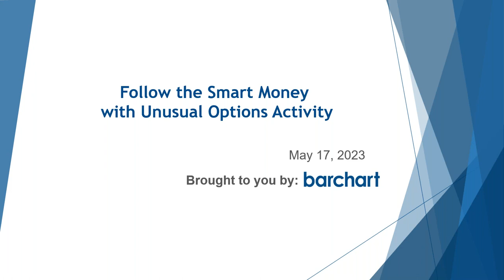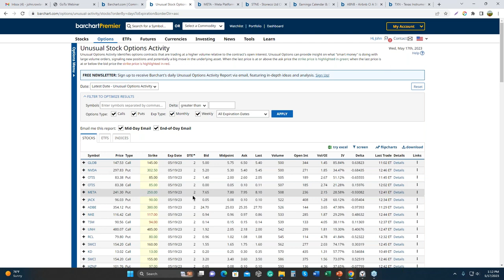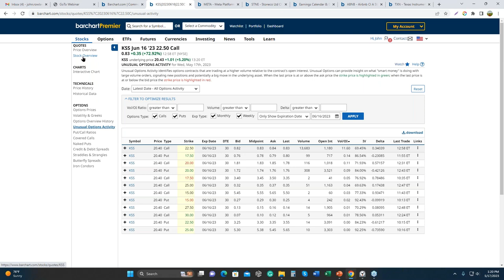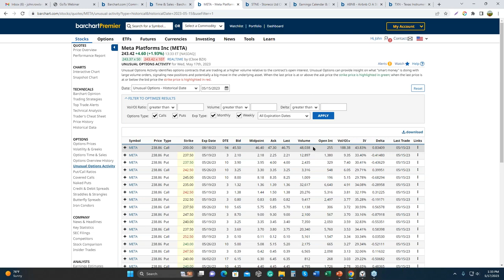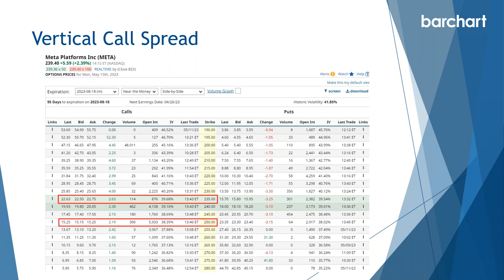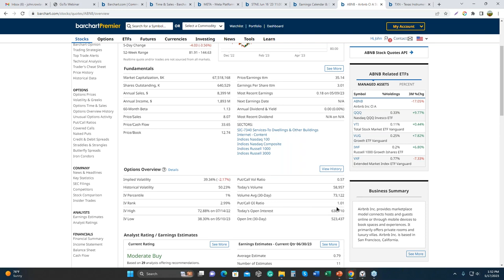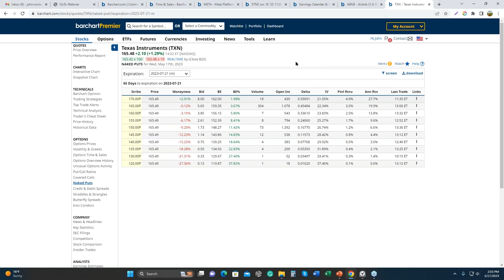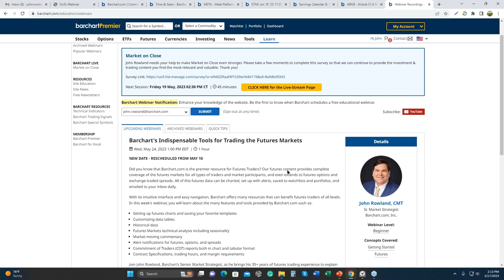Follow the Smart Money with Unusual Options Activity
Unusual Options Activity identifies options contracts that are trading at a higher volume relative to the contract’s average daily volume and/or open interest. There is a common saying among traders to follow the "Smart Money" and one way to discover what large institutional traders and money managers are trading is to use Barchart's Unusual Options Activity page.

Unusual Options Activity can provide clues into what the “smart money” is doing because high volume can potentially indicate newly established positions with the expectation of a big move in the underlying equity. This exclusive webinar will teach you how to interpret the UOA page so that you can drill down on the valuable data and ignore the noise.

Join John Rowland, Barchart’s Senior Market Strategist, as he brings his 35+ years of trading experience to help you identify the most promising unusual options trades. John will walk through examples of where the "smart money" is possibly anticipating a big price move in the underlying asset and explain how to distinguish between hedges and bets. By the end of the webinar, you will have the knowledge and skills necessary to effectively use Barchart’s Unusual Options Activity page and confidently apply it to your own unique trading strategy.

In this webinar, you will learn about:

- Interpreting Barchart’s Unusual Options Activity Page
- Using Barchart’s Time & Sales Data (NEW FEATURE)
- Identifying Bullish vs. Bearish Strategies
- Applying Chart Analysis to your Trading Strategy

Don't miss out on this opportunity to gain exclusive insights into institutional trading activity and learn how to profit from Unusual Options Activity.